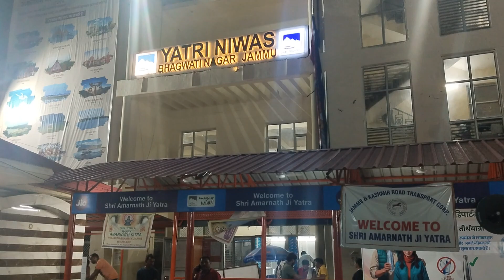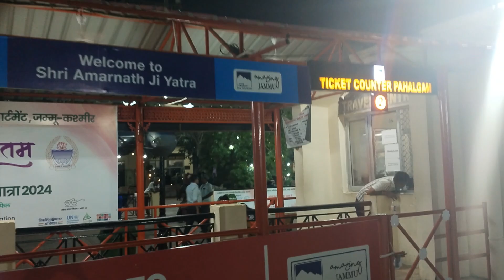Amrnath यात्रा कैसे जाएं। सम्पूर्ण जानकारी हिंदी में।। G2 Ki Duniya।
Amrnath यात्रा कैसे जाएं। सम्पूर्ण जानकारी हिंदी में।। Gautam Vlogs।